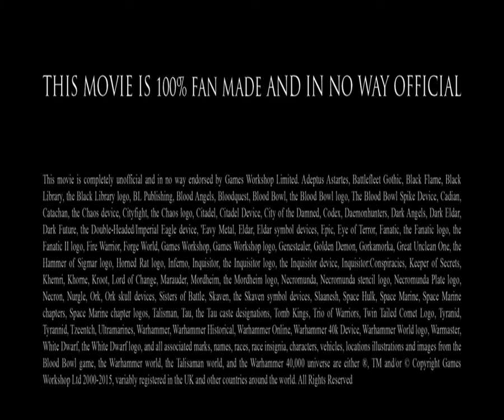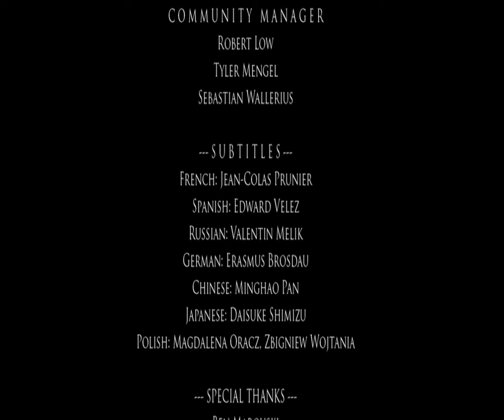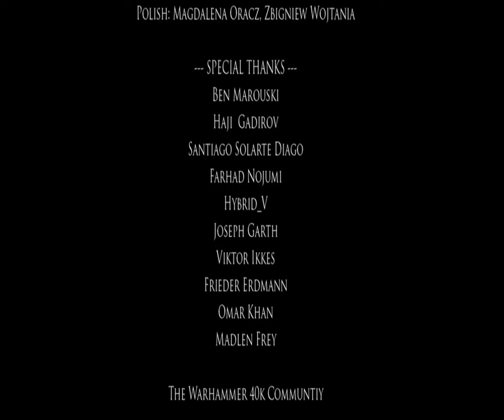Warhammer 40,000 . How does the Earth in the universe of the game!Holy Terra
The Lord Inquisitor - Prologue [UHD]